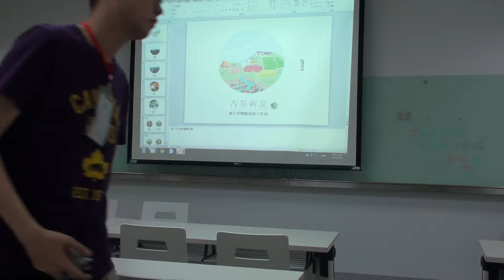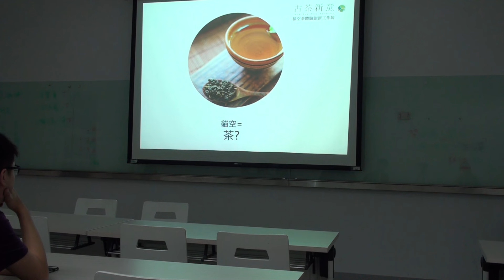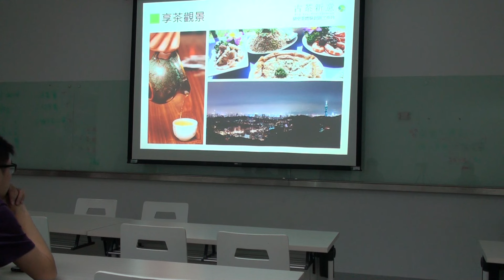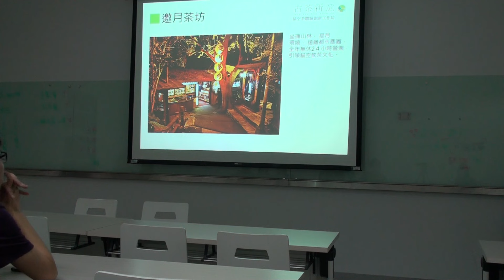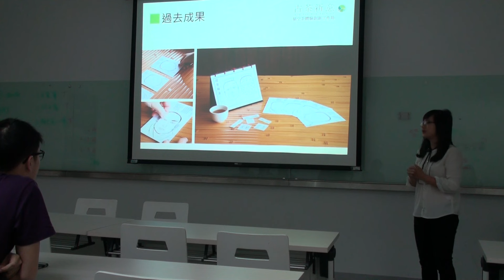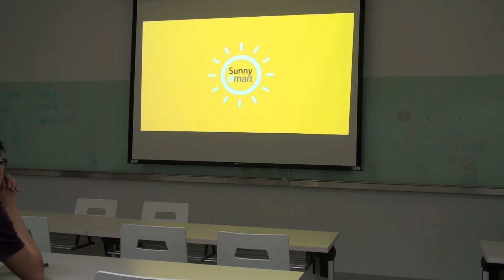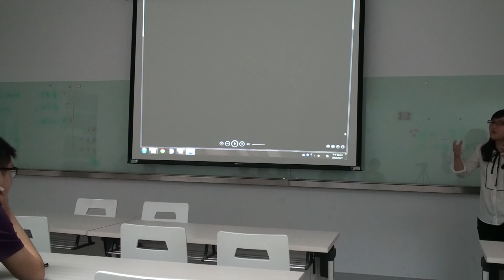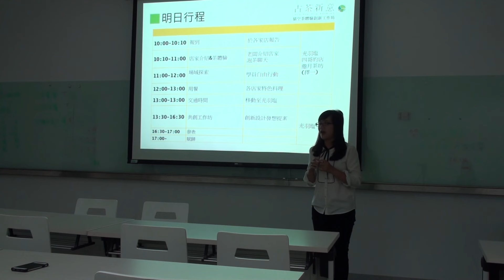10/7古茶新意──貓空茶體驗創新工作坊說明會